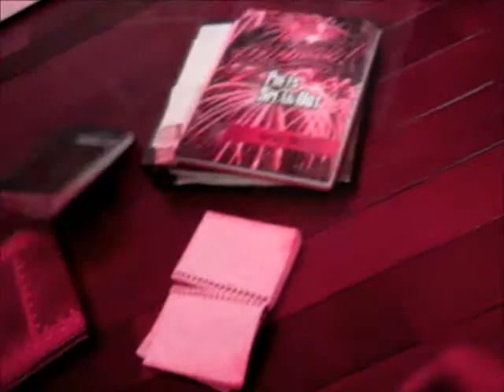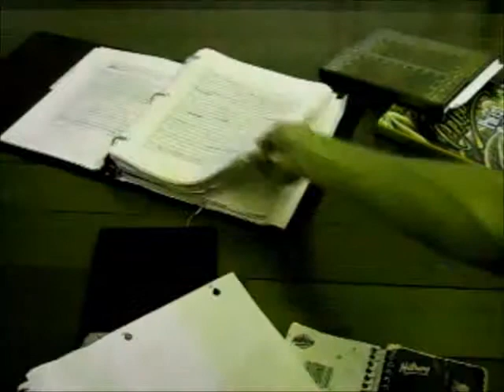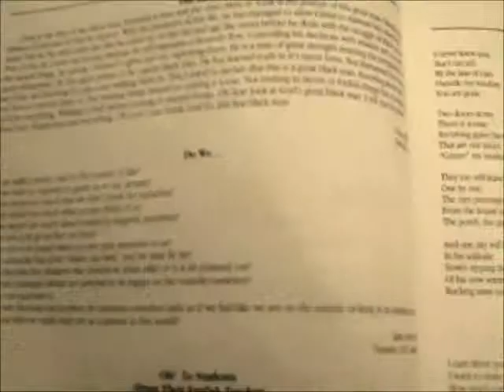The Write To Dreams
The SJ Chronicles Presents: The Poetry Chronicles - Turning Poetry into a video format.